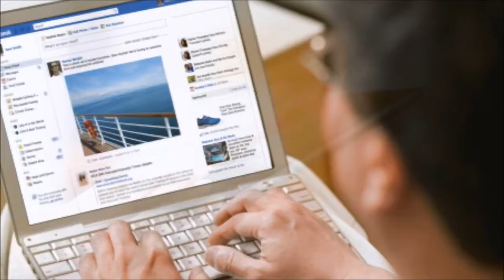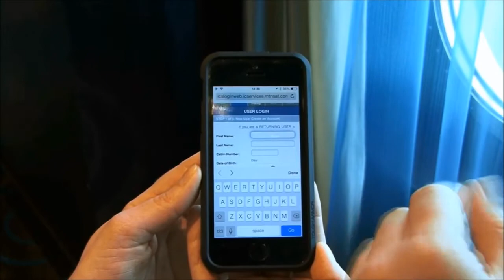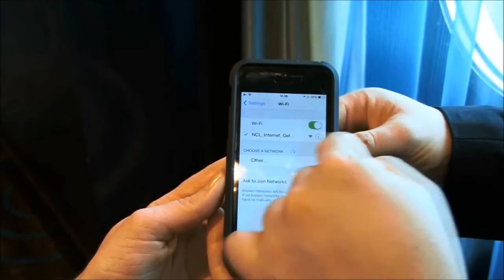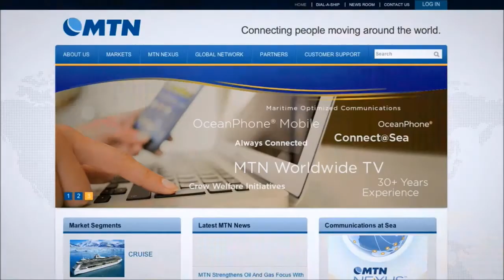MTN's Hybrid Network Transforms Communications At-Sea on the New Norwegian Getaway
MTN Communications (MTN) announces it is supporting Norwegian Cruise Line's launch of the newly-Christened Norwegian Getaway with its advanced hybrid communications network.  This innovative network enables satellite and terrestrial broadband connectivity for higher performance connections on large vessels both at-sea and in-port.